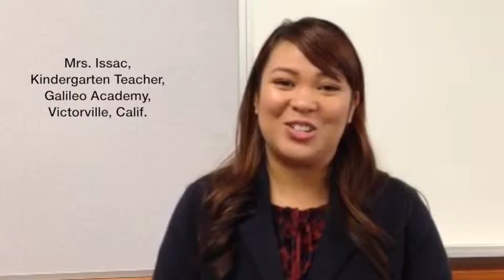water conservation school outreach assembly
"H2O, Where Did You Go?" is water education school assembly for elementary grades K-6. Based in California, this production (or the alternative lower cost one-performer assembly "Waterology") are are both available to travel to elementary schools anywhere in California, Nevada, or Arizona.